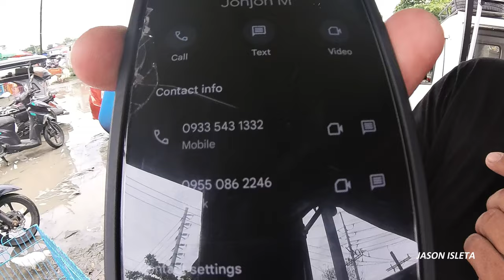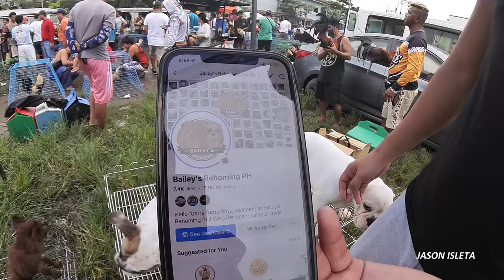KAHIT MAULAN DINADAYO PARIN ANG PET MARKET NG BOCAUE.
SEPT 20,2024